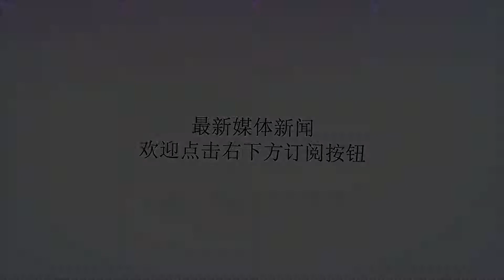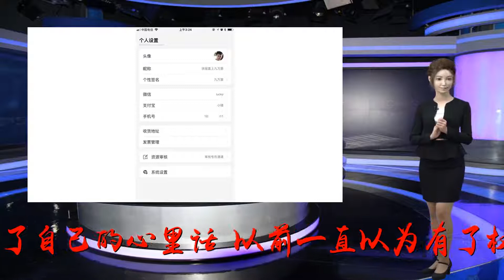皇后连生2子，提醒乾隆立“太子”遭骂：你儿怎可和璎珞之子比！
谢谢！昨晚，继后父亲因为被栽赃而被秘密处死，预告中，她站在富察容音曾经站在的位置，和弘昼说出了自己的心里话，以前一直以为有了权力即可保住家人，可是如今位高权重如皇后依然没有保住自己父亲的性命，明明他才是唯一的好人。但是继后依然没有明白，作为皇后，天下之母，更应该舍旁人不能舍，而她的愚钝天真是最致命的，她没有笼络成功任何妃子，只有曾经救助过的弘昼愿意帮她，最可怜的是，皇帝根本没有对富察容音一样的对待她，反而经常冷落她。纯妃死后，继后想法设法的铲除太后和璎珞，结果引起两人抱团取暖，还让皇帝愧疚不已，怪罪了皇后，虽然璎珞跟随太后去了圆明园，让皇后和后宫嫔妃们有了各自的孩子，皇后更是连生两子。但是，因为容妃的出现，所以让璎珞不得不回宫，皇后也暂且放下之前的恩怨和皇后同仇敌忾一起对抗共同的敌人，但是在这个过程中，乾隆和璎珞的感情更发生了微妙的关系。